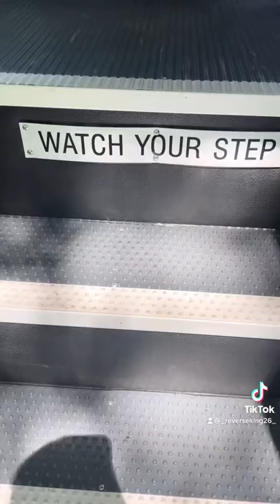How to rear tow a electric bus !!